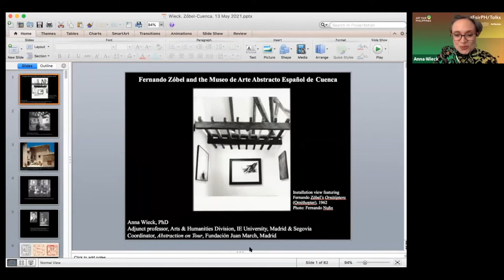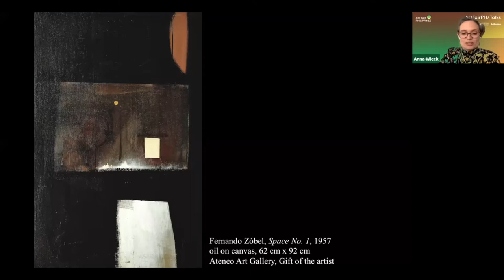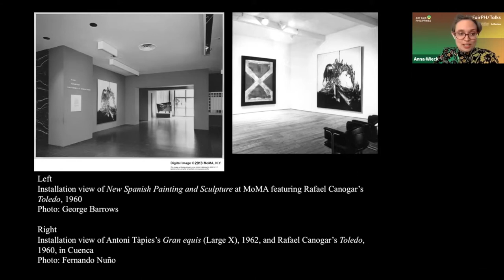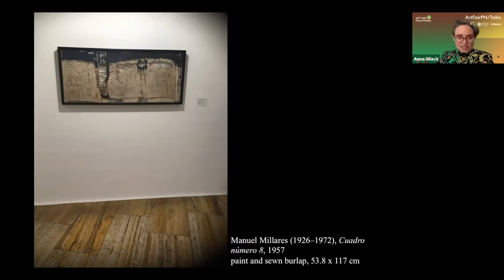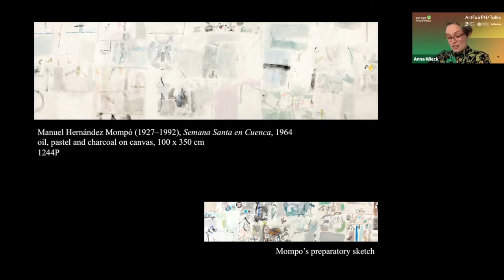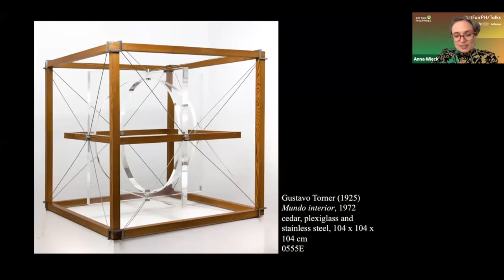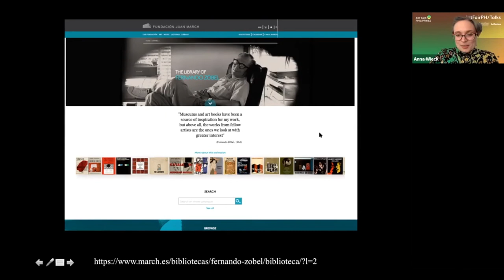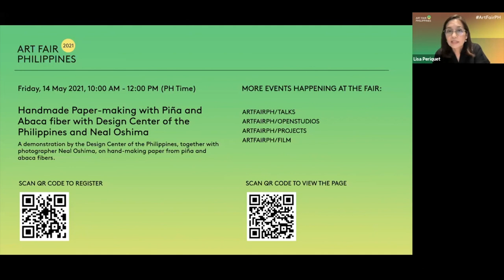Fernando Zóbel and the Museo de Arte Abstracto Español, Cuenca | ArtFairPH/Talks 2021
This illustrated talk explores the unique career of artist and collector Fernando Zóbel (1924–1984) with art historian, Dr. Anne Wieck, Ph.D. Moderated by Boots Herrera of Ateneo Art Gallery.